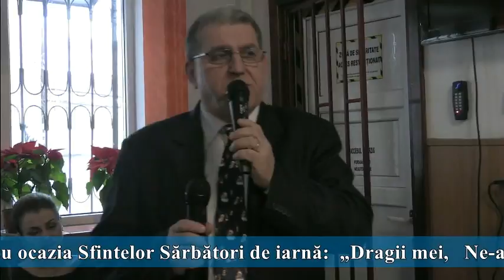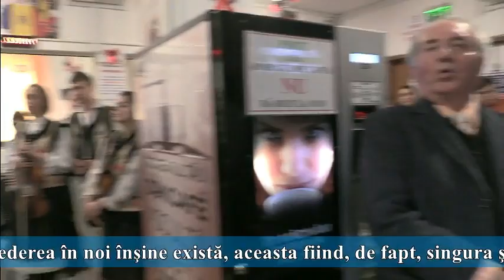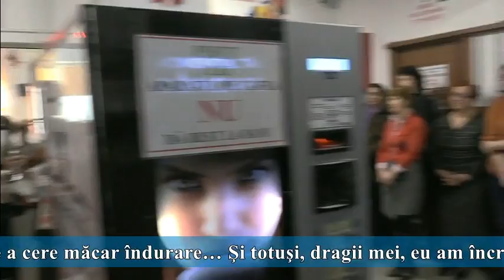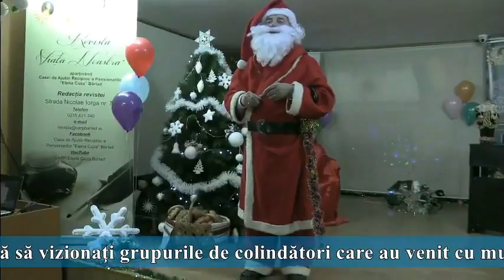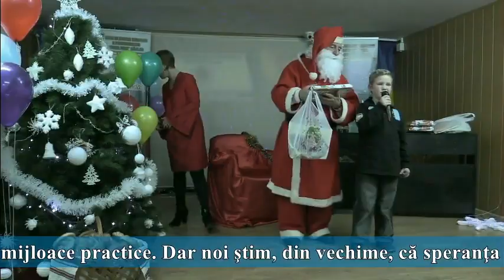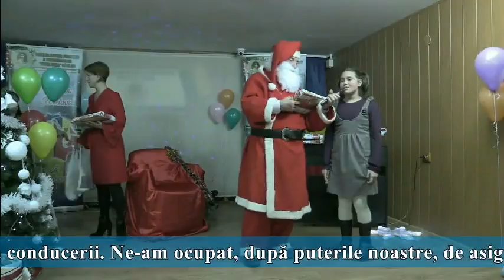2016.12.23 Colindători la C.A.R.P. „Elena Cuza” Bârlad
1. ELEVII ȘCOLII GIMNAZIALE NR. 1, SAT GARA BANCA
2. STUDENȚI AI FACULTĂȚII DE TEOLOGIE ORTODOXĂ „AL. I. CUZA” IAȘI
3. ELEVI AI GRĂDINIȚEI NR.2 BÂRLAD
4. GRUPUL HAI HUI
5. MAGDA SIRIAC
6.MIHAELA  ȘI MIHNEA OPREA
7. COPII AI SALARIAȚILOR C.A.R.P. „ELENA CUZA” BÂRLAD
8. CORUL DE TINERI AI BISERICII  CU HRAMURILE „ÎNVIEREA DOMNULUI” ȘI „SFÂNTA ECATERINA” DIN BÂRLAD
9. CORUL ELEISON DIN BÂRLAD
10. ANSAMBLUL FOLCLORIC „RĂZEȘII” DIN COMUNA POGONEȘTI